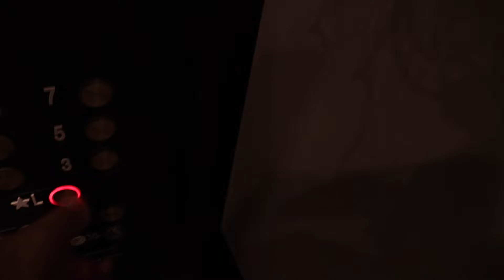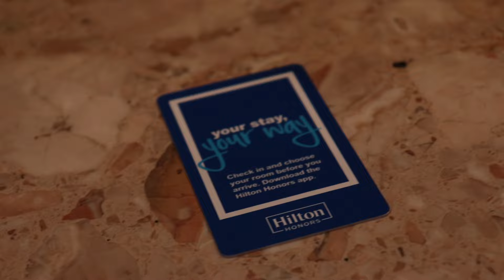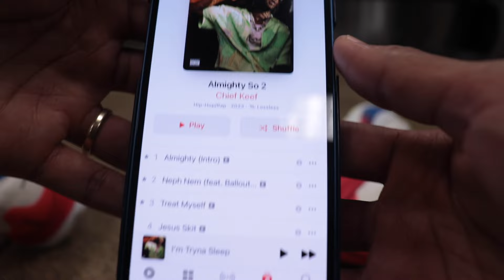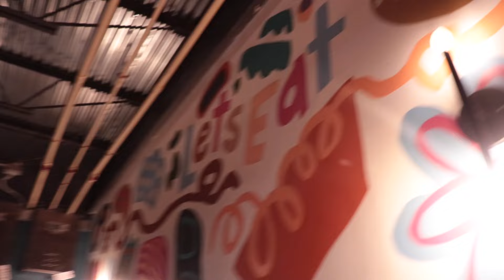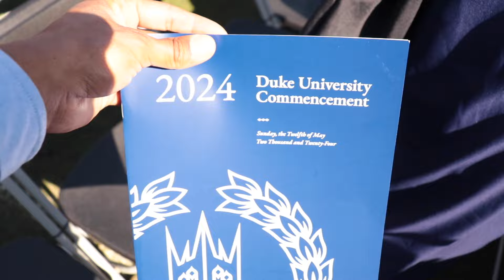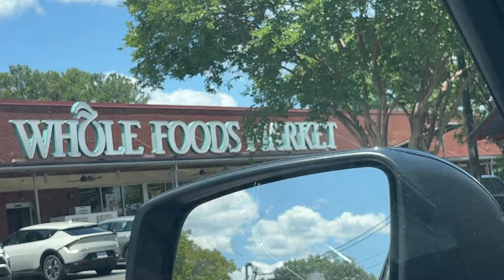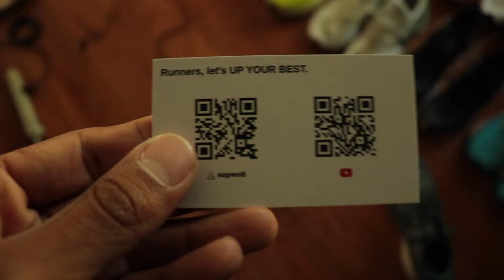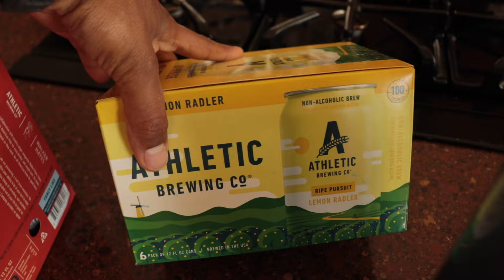Closing Out a 100 Mile Week at Duke Graduation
The 100 mile week is a staple of my training. In this video, I close out a 100 mile week in one of my favorite running shoes, then head to commencement at Duke to officially graduate with my MBA.

0:00 - Intro
1:40 - Morning Run
4:56 - Post-Run Thoughts
8:36 - Skyward X Update
10:52 - Goodbye Doubletree
13:54 - Breakfast
17:22 - Duke Graduation
34:21 - Jerry Seinfeld's Commencement Address
52:11 - Lunch
52:58 - Final Thoughts
58:09 - One More Thing: Athletic
59:38 - One More Thing: Dinner

Sign up for the Supwell newsletter to get the best running shoe deals and training insights sent to your inbox